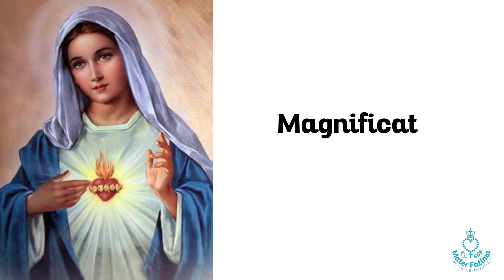Jour 11 - Consécration total à Jésus par Marie